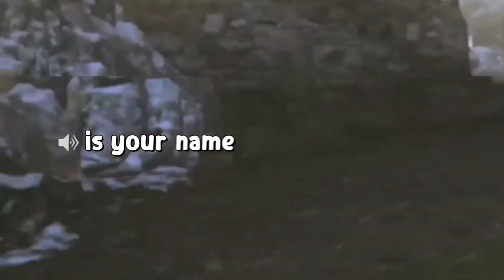Best Dark Humor Moments |Not Safe For Wifi Gaming | Gaming Video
Credit: VOOTZ
DM for NOT SAFE FOR WIFI credits/removal

NOT SAFE FOR WIFI - A GAMING BRAND MADE FOR PASSIONATE GAMERS THAT KNOW NO LIMITS.
Gaming Apparel Shop - Built For Gamers